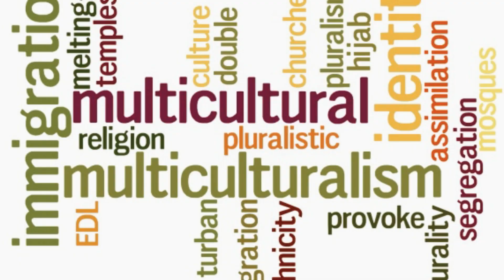Multiculturalismo no Azerbaijão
No programa de hoje (21-10) a jornalista Fabiana Ceyhan fala sobre o Multiculturalismo no Azerbaijão. O respeito a diferentes religiões e etnias é também uma política pública do governo que vem dando certo. Assista e confira o programa de hoje.